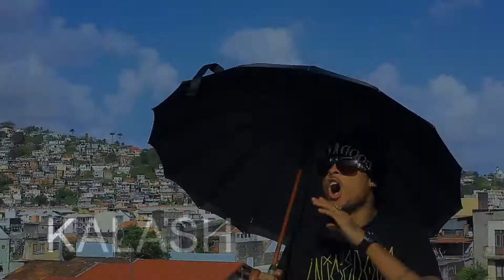TEASER ACROPOL BDAY INFINITY By pascalus